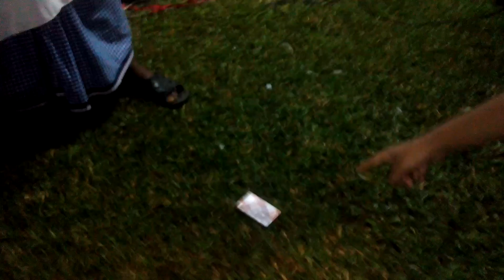Street magic show update 2016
He is a village magician. we arrange a
magical show at village.